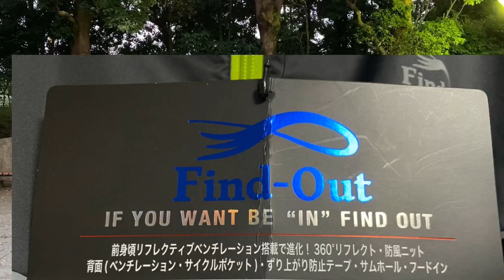ワークマンのサイクルジャケット2020モデルレビュー！昨年モデルとの比較も！！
神奈川県生まれの幻のみかん「湘南ゴールド」を畑で栽培し、その果汁を使用してエナジードリンク 「SHONAN GOLD ENERGY（湘南ゴールドエナジー）」を作り販売しているUMEMARU Inc.です！（湘南ゴールドエナジー公式通販
現役農家でもあり、マラソンや登山にワークマン製品を愛用しています。

今回はワークマンの2020秋冬モデル、ムーブアクティブサイクルジャケットのレビューです！
昨年のモデルを持っている人も必見！！
実は様々なマイナーチェンジがなされてさらに高機能に！

過去のワークマンレビュー

小田原市ふるさと納税でも！

森永牛乳小田原販売株式会社及び株式会社UMEMARU Inc.

湘南ゴールドエナジー

UMEMARU Inc.農業部

湘南ゴールドエナジーエグゼクティブプロデューサー
守屋佑一

SHONAN GOLD ENERGYプロジェクト

湘南ゴールドエナジーランニングクラブ
湘南ゴールドエナジーがドン・キホーテで買える。

ニューアキンドセンターで紹介されました。
湘南ゴールドエナジーは１周年を迎えました。